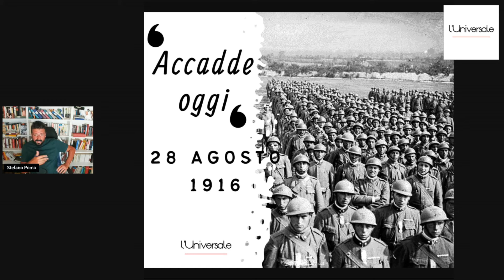Accadde oggi, 28 agosto 1916. La dichiarazione di guerra dell'Italia alla Germania.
Acquista "L’Italia in guerra 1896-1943: la grande storia degli italiani del Regno", di Stefano Poma cliccando qui